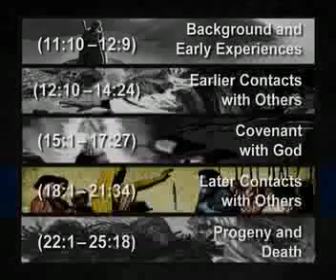Father Abraham Lesson Two Part Ten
A study of the Old Testament patriarch from Third Millennium Ministries